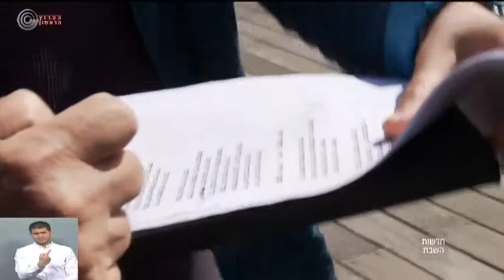הפזמונאי עמוס אטינגר מתכונן לקבלת פרס מפעל חיים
עם הדודאים, העמרנים, גאולה גיל, ששי קשת, רן אלירן, לנה אטינגר ועוד.
כתבתו של בני עורי, חדשות השבת, 4.4.15.